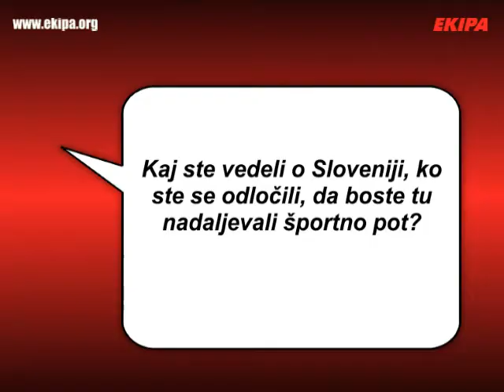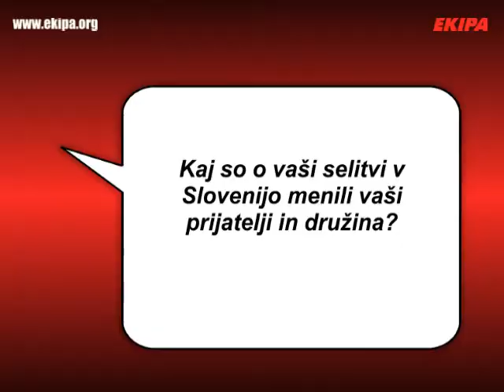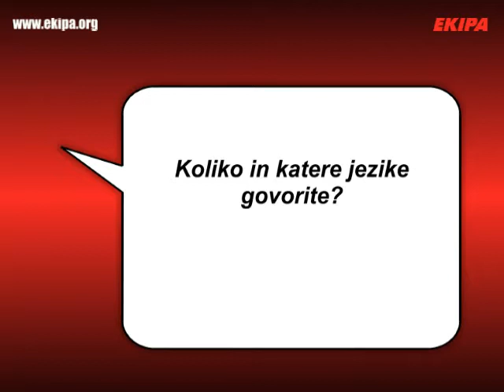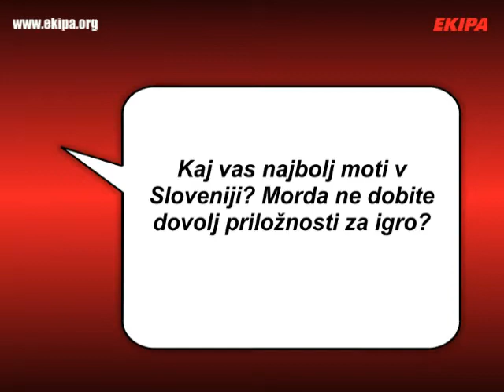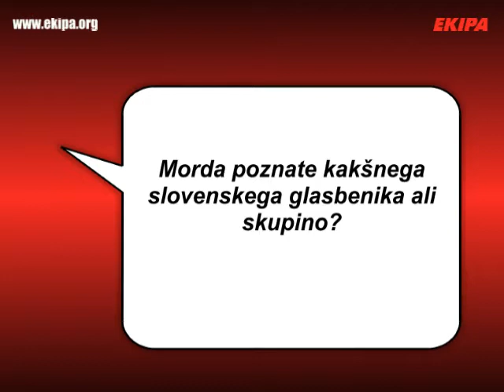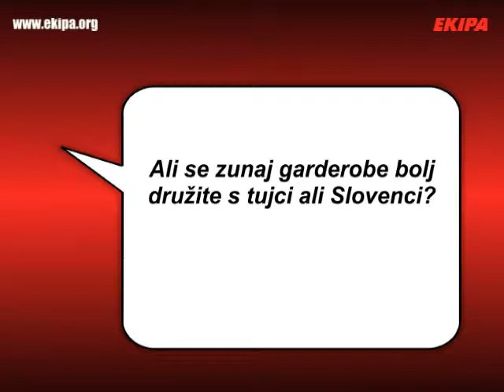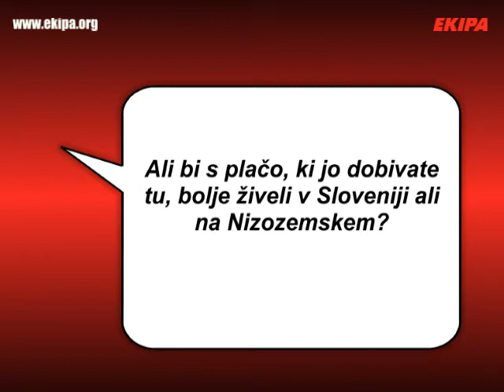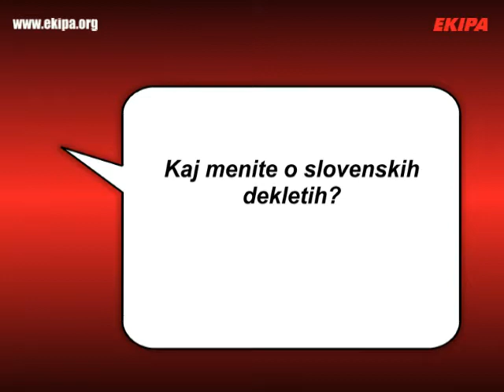Na delu v tujini - Kay van Dijk